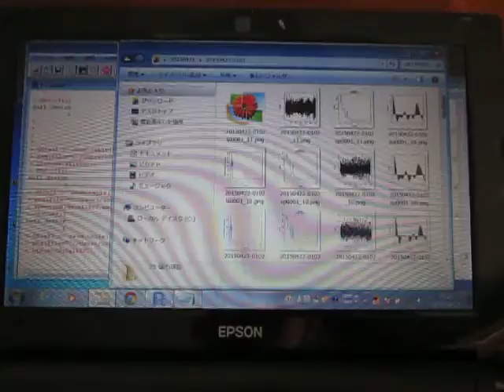超音波の音圧測定解析 Measurement and Analysis of Ultrasonic Wave